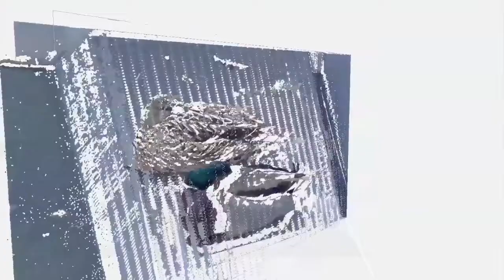Göttin des Entenfutters